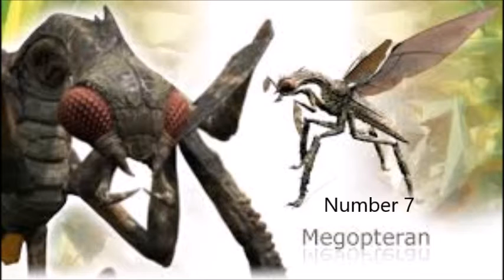Primeval Top 10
The 10 best Predators from the BBC Primeval TV Series

Music courtesy from Linkin Park "Don't Stay"

Hamish Walker-Lodge